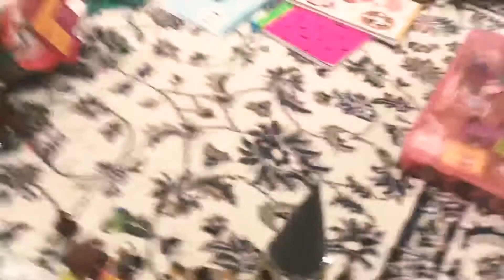Arial family’s daily routine part:1#daily routine